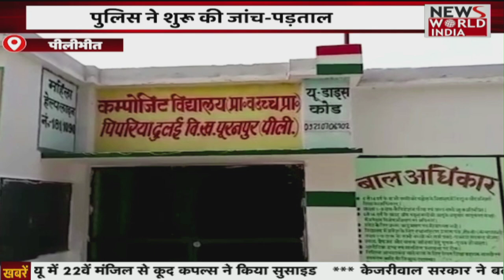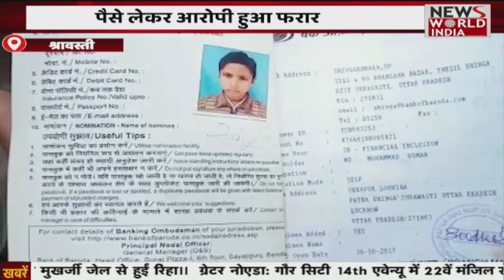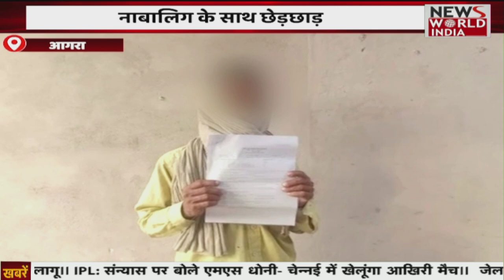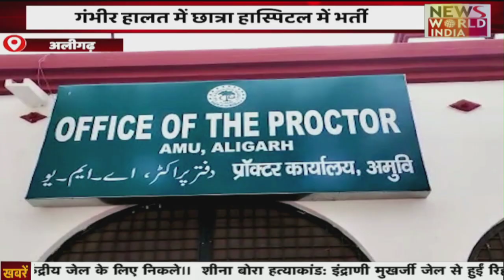गौ तस्कर की 28 लाख की संपत्ति कुर्क, पुलिस प्रसाशन की मौजूदगी में कुर्क हुई संपत्ति